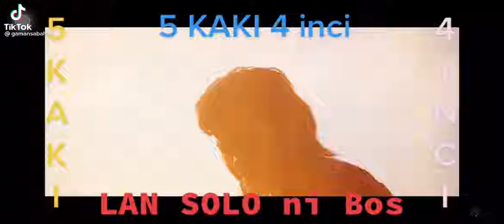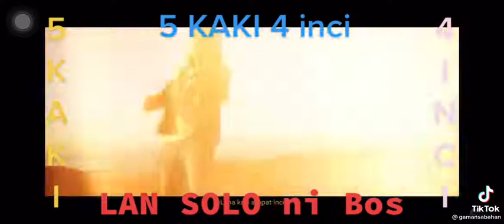5 kaki 4 inci-Lan solo